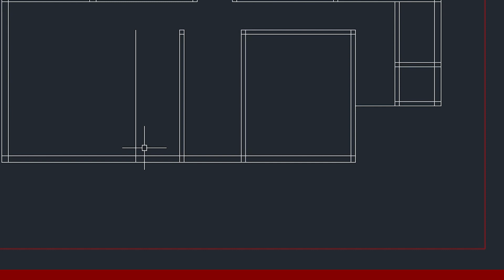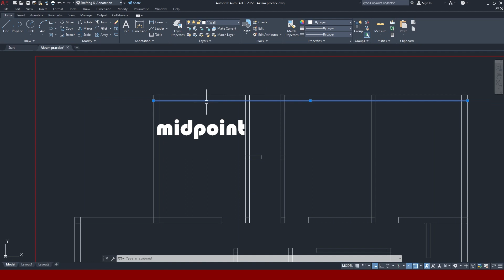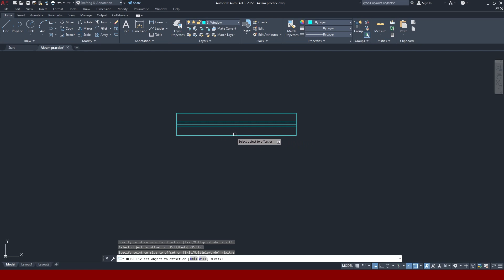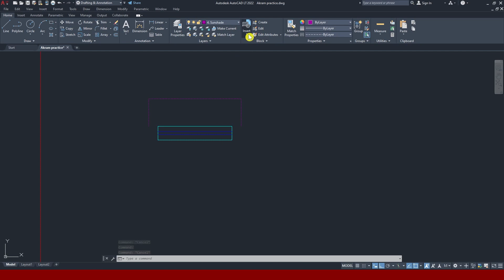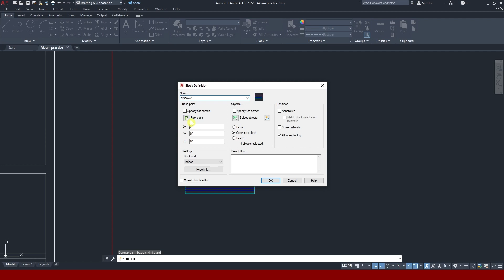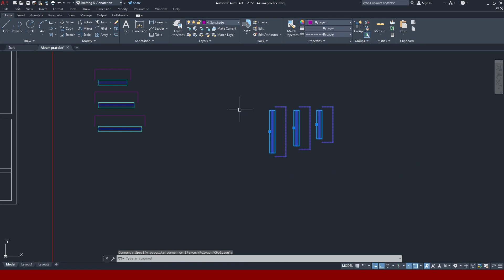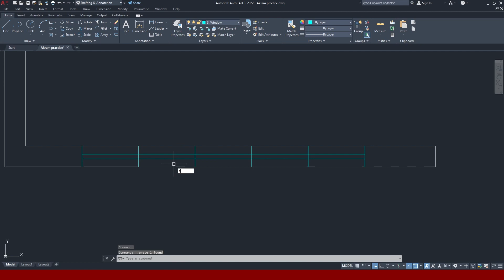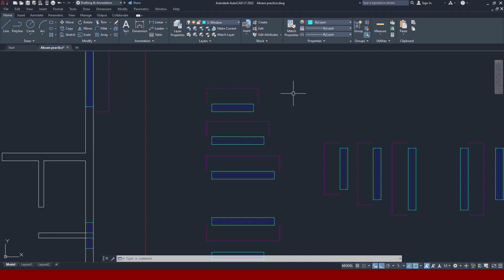Add Doors and Windows Automatically in AutoCAD 04 | AutoCAD Tips & Tricks Bengali language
(কোন ম্যাথে প্রব্লেম হলে তা ছবি তুলে গ্রুপে পোস্ট করুন)।